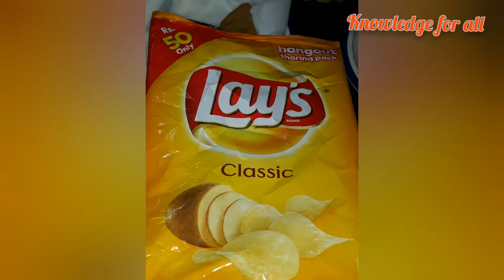Found insects in Lays chips | bad quality food| Lays chips classic pack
I found an insect in a Lays chips newly opened pack . Don't eat Lays .Think twice before you eat Lays chips.